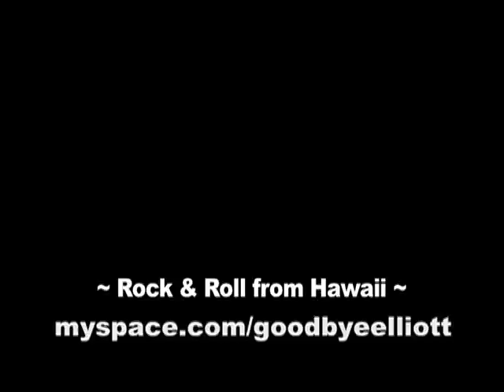Wisdom Teeth High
High off anesthesia after getting 4 wisdom teeth pulled, here's Ryan Johnston from the band Goodbye Elliott lovin life.

P.S. They are a Rock band from Hawaii. and NOTE: This is completely real! Ryan is really just drugged up and out of it. He did not remember a thing from this; ha ha.